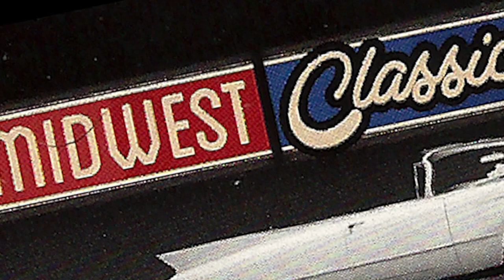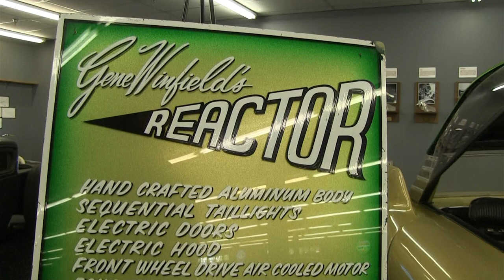Reactor by Gene Winfield A Classic Custom from the 1960's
Midwest Classics on 66 had a grand opening on Old 66 in Wilmington, Illinois. When I heard Reactor by Gene Winfield was going to be there I made tracks.